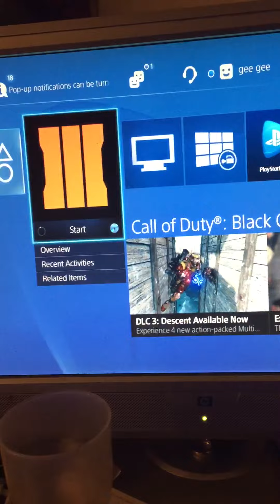July 21, 2016